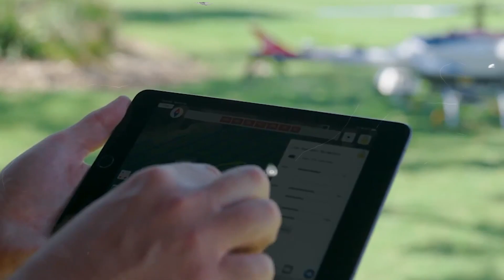Najbardziej Niesamowite Helikoptery Na Świecie!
Śmigłowce znajdują szerokie zastosowanie w lotnictwie cywilnym i wojskowym. Historia rozwoju tej niesamowitej technologii obejmuje pojawienie się niezwykłych, a czasem dziwnych urządzeń, takich jak gigantyczny Mi 12. W tym filmie pokażemy wam najbardziej niezwykłe śmigłowce począwszy od pierwszego, który mógł lądować na wodzie, kończąc na takim, który mógłby wystartować na Marsie.